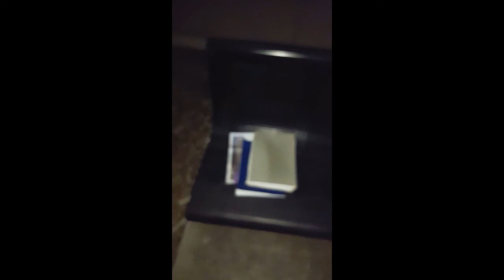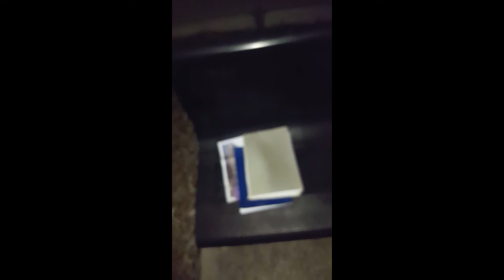I went to OTR and found something mysterious.. and scary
Scary vlog 2 of the walk